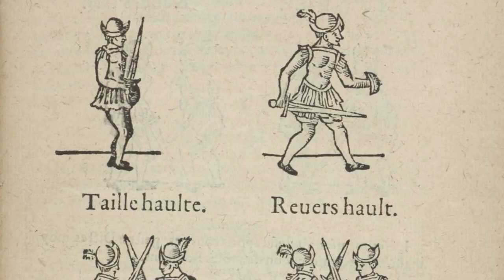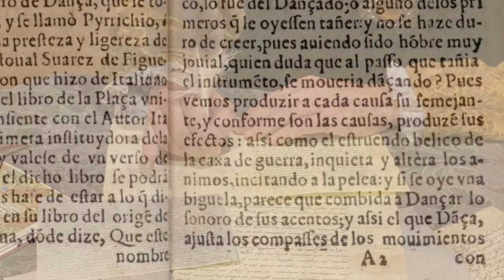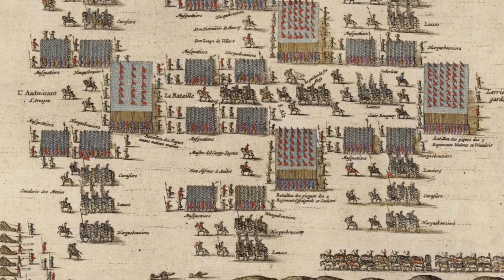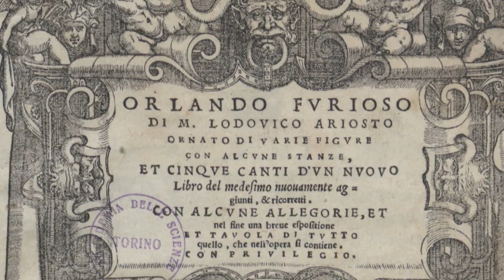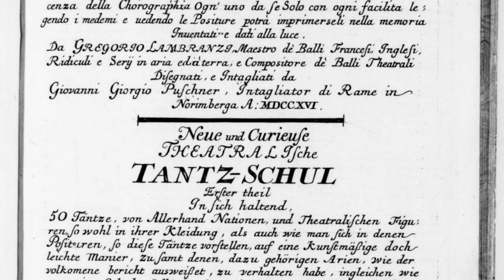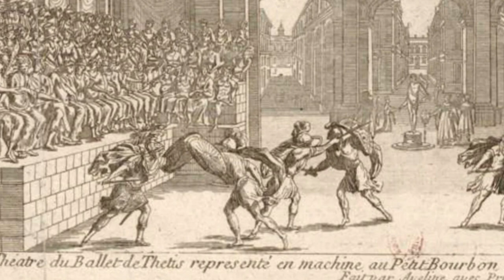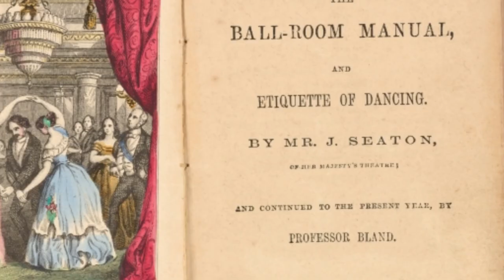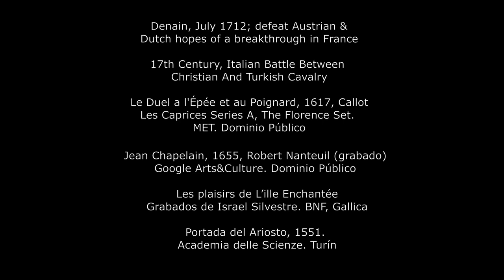SOLDADOS Y BAILARINES/SOLDIERS AND DANCERS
ENGLISH SUBTITLES
La historia reciente ha presentado al bailarín como sinónimo de homosexual. Afortunadamente ese tópico ha desaparecido casi totalmente en muchos  países y hoy ser bailarín es una profesión artística más, que no se define por la orientación sexual de quien la ejerce. Pero como sucede con la mayoría de los tópicos, se olvida que la historia nos enseña a ver nuestro presente desde otro prisma. Tenemos relatos y crónicas suficientes para comprobar que el arte de la guerra estaba estrechamente relacionado con el arte de la danza. Algo considerado tan masculino, por muchos, como la práctica de las armas estuvo durante siglos indisolublemente unido a la práctica de la danza, la danza no sólo como ejercicio necesario para preparar el cuerpo del soldado sino como herramienta imprescindible para demostrar la buena crianza y destacar en el cortejo de las damas.

Recent history has presented the male dancer as a homosexual. Luckily this cliché has almost totally disappeared in many countries and, at present, to be a dancer is another artistic profession not being defined by the performer’s sexual orientation, but as it happens with most clichés, we forget that History teaches us to see our present from a different point of view. We have enough stories and chronicles proving that the art of war was closely related to the art of dancing. The practice of weapons, considered so masculine for so many, was indissolubly linked to the practice of dancing for centuries, dancing not just like a necessary exercise to train the soldier’s body but as an indispensable tool to show ones good upbringing and stand out in the ladies courtship.